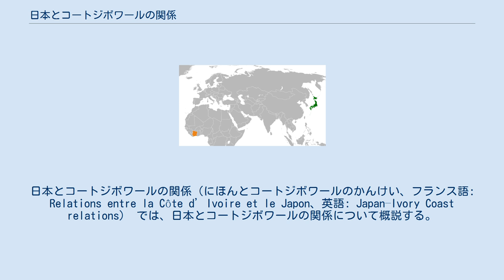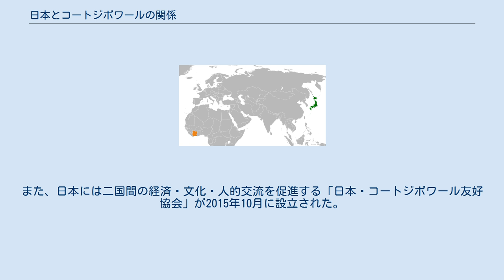日本とコートジボワールの関係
日本・コートジボワール関係
日本とコートジボワールの関係（にほんとコートジボワールのかんけい、フランス語: Relations entre la Côte d’Ivoire et le Japon、英語: Japan–Ivory Coast relations） では、日本とコートジボワールの関係について概説する。
かつては、日本と象牙海岸の関係あるいは日本と象牙海岸共和国の関係として言及されていた。
 日本はコートジボワールを独立と同時に承認。
1964年2月22日にはアビジャンに在コートジボワール日本国大使館が開設され、1969年9月19日には東京に駐日コートジボワール大使館が開設した。
なお、コートジボワールは隣国に比べて安定した国家であり、トーゴやニジェールの日本国大使館も在コートジボワール日本国大使館が兼轄する。
 コートジボワールは初代大統領であるフェリックス・ウフェ＝ボワニのもと年8％の高い経済成長率とクーデターのない政治的安定性から「イボワールの奇跡」（英: Ivorian miracle）と呼ばれる高度経済成長を達成し、2002年に第一次コートジボワール内戦が勃発するまで「西アフリカの優等生」として西アフリカで指導的役割を担い、また現在でもアフリカ大陸の中では比較的発達した経済を有する。
そのことから日本は、同国を西アフリカにおける重要国の一つと位置付けており、要人往来も活発。
またコートジボワールの要人は機会あるごとに同国の国家建設の模範として日本をあげるなど、同国は親日的な国としても知られる。
 1999年6月にはコートジボワール大統領のコナン・ベディエが訪日して総理大臣の小渕恵三と首脳会談を実施。
その後はコートジボワールの主要閣僚がアフリカ開発会議などのために訪日を重ね、2013年6月には大統領アラサン・ワタラの訪日と安倍晋三との首脳会談が実現した。
 その一方で2011年4月にはアビジャンの日本大使公邸が武装集団に襲撃され、邸内のセーフルームに避難した岡村善文大使らがフランス軍に救出される事件が発生した。
 2014年には、安倍晋三が訪問国の一つとしてコートジボワールを選び、再び首脳会談を実施してブラジルで開催される2014FIFAワールドカップでは両国の健闘を互いに誓ったほか、日本側は日本企業の投資を後押しする一環としてコートジボワールに対し支援を表明。
一方、コートジボワールは日本の常任理事国参入へ支持の姿勢を取っている。
2016年にも、ナイロビで開催されるアフリカ開発会議のためにケニアを訪問中の安倍晋三は、再びアラサン・ワタラと首脳会談を実施している。
 2019年8月には、アフリカ開発会議のためコートジボワール首相のアマドゥ・ゴン・クリバリが訪日し、安倍晋三と両国間の関係深化のため会談を実施。
翌年7月にアマドゥ・ゴン・クリバリは逝去するが、その際にも安倍晋三は特別な弔意を送っている。
2019年10月には即位礼正殿の儀のため、アラサン・ワタラが再び訪日し、安倍晋三と会談を実施。
 そのほか、近年の日本要人のコートジボワール訪問としては2016年3月に外務副大臣の木原誠二が、2017年11月に外務副大臣の佐藤正久が、2018年5月には内閣総理大臣補佐官の薗浦健太郎が訪問を実施。
また2016年1月にはコートジボワールのパトリック・アシ経済インフラ相が閣僚級招聘で訪日、木村誠二と会談を実施して経済協力について話し合った。
 日本はコートジボワールに対し、2017年までに1000億円弱の開発援助を実施。
主要な援助案件としては、円借款による「アビジャン三交差点建設計画」、無償資金協力による「日本・コートジボワール友好交差点改善計画」や「大アビジャン圏母子保健サービス改善のためのココディ大学病院整備計画」、技術協力による「大アビジャン圏社会的統合促進のためのコミュニティ強化プロジェクト」などが挙げられ、コートジボワールは西アフリカにおける経済的重要性からインフラ整備に重点が置かれている。
 コートジボワールはその経済的重要性から西アフリカにおける日本企業の投資拠点となっており、2016年のナイロビにおける首脳会談以降、投資協定締結に向けて何度も協議が行われてきた。
五年間の協議の末、2021年にはアビジャンで「投資の相互促進及び相互保護に関する日本国政府とコートジボワール共和国政府との間の協定」（通称：日・コートジボワール投資協定）の署名が行われ、投資の自由化が実現し...